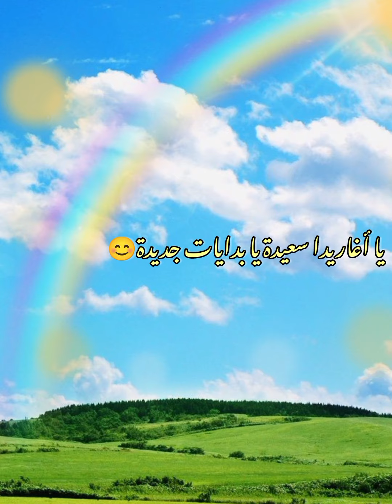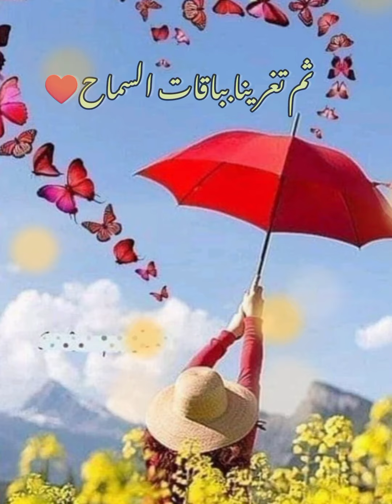في يوم هذا الصباح يملئ الفرح والسعادة♥️يا صباح الخير♥️ياخير الصباح